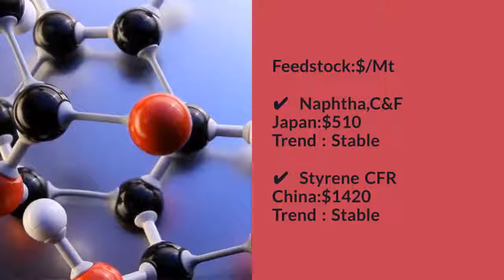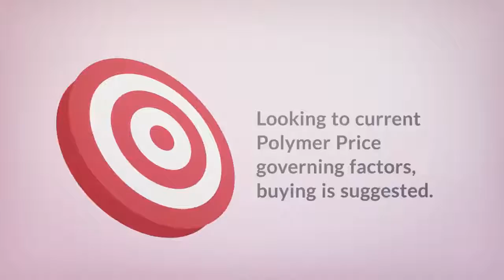Daily Video News : ABS 13.9.17 ( PolymerBazaar )